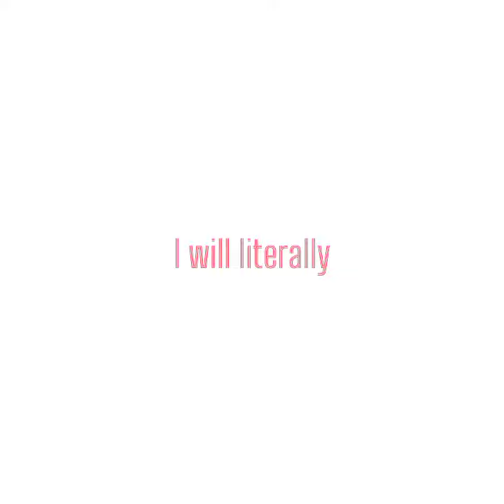I Will Show Your Name In This Video!😱..(REAL)